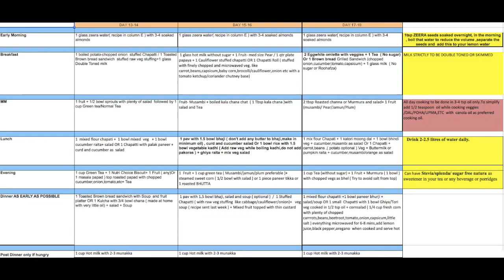My Diet Plans | How To Loose Weight? | Tips & Tricks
Hey All! and My JLT Fam!
I am Sharing Diet Routine Of Next 2 Weeks in this Vlog, and also few Tips & Tricks Which I Followed During My Weight Loss Journey.